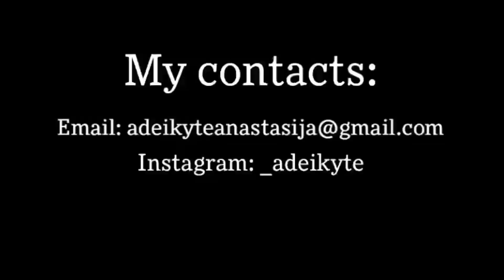Anastasija Adeikyte - College Tennis Recruiting Video - Fall 2023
I’m Anastasija Adeikyte, I’m 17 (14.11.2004) and I’m a tennis player from Lithuania. I’m looking for a full tennis scholarship for the fall 2023. It’s a pleasure to play for a tennis team and university.

My highest ITF juniors ranking is 747. Current UTR ranking is 8.63 (highest - 9.03)

Quick guide:
0:17 Warm up
1:27 Forehand
3:24 Backhand
4:50 Volley
6:02 Smash
6:49 Serve
7:24 Points